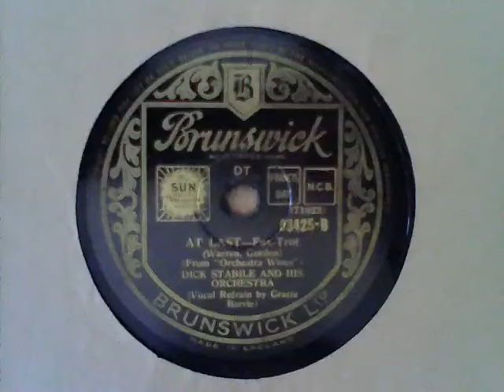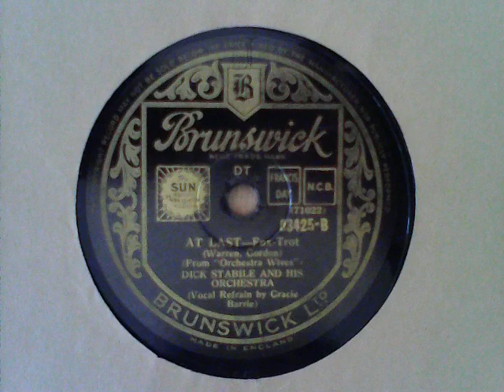At Last - Dick Stabile and his Orchestra (vocal refrain by Gracie Barrie)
[raw] Recordings from my 78s collection:

At Last (film, ‘Orchestra Wives’) – BRUNSWICK 03425, B - matrix XYZ71022

flipside of:

(Nobody Knows Better than I that) He’s My Guy – BRUNSWICK 03425, A - matrix XYZ71020